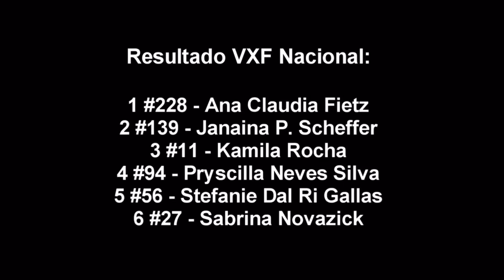1* ETAPA BRASILEIRO DE VELOCROSS - CATEGORIA MXF - TUPANCIRETÃ/RS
Salve galera...em uma grande parceria com a @RacecrossVideos   e tambem o @VIDADEPILOTO   fizemos essa grande união em prol do esporte em que a nos VIDA DE PILOTO iremos postar todas as corridas de MOTOCROSS E VELOCROSS aqui no canal tambem...lembrando que todo material foi fornecido pelo @RacecrossVideos   então galera se inscrevam no canal dele e ja deixem o LIKE / COMENTARIO lá tambem !!!

SE INSCREVAM 🆘👆🏽🆘